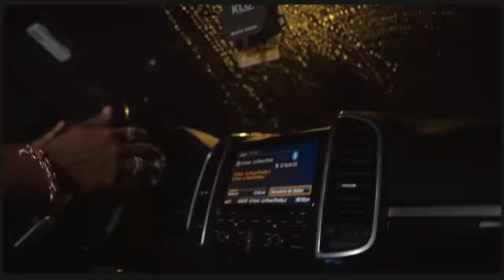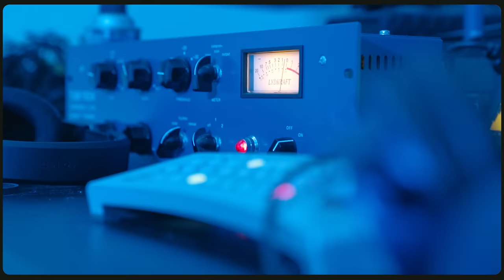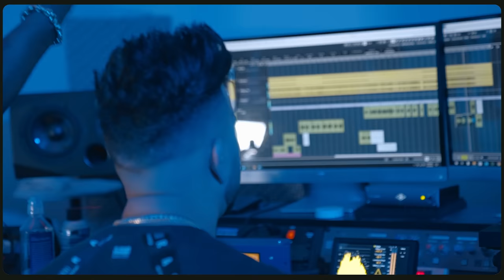El Yunti - Mi Pieza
Dir:Yoa N Dany
Productor Musical:Jerry Edition